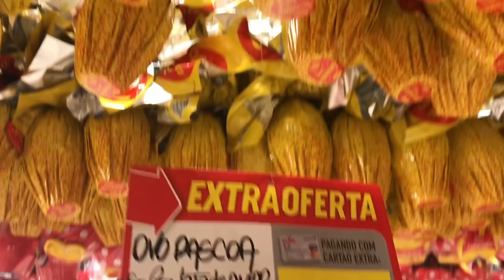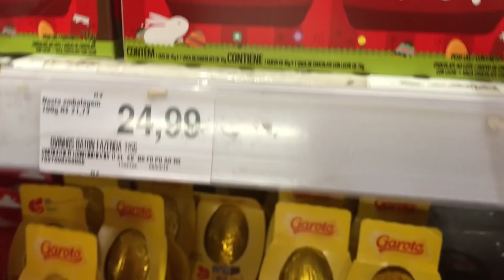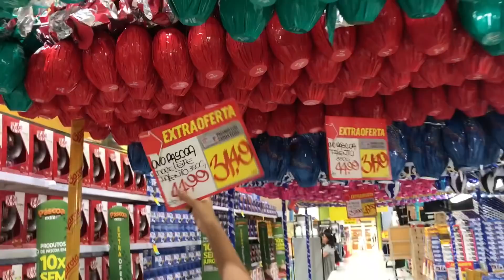COMPREI OS OVOS DE PÁSCOA MAIS BARATOS E OS MAIS CAROS DO SUPERMERCADO - Na mala da Mila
COMPREI OS OVOS DE PÁSCOA MAIS BARATOS E OS MAIS CAROS

Musical.ly: @namaladamila
Flipagram: namaladamilaoficial

ME MANDE ALGO ESPECIAL!
Caixa Postal 2194
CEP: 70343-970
Brasília/DF